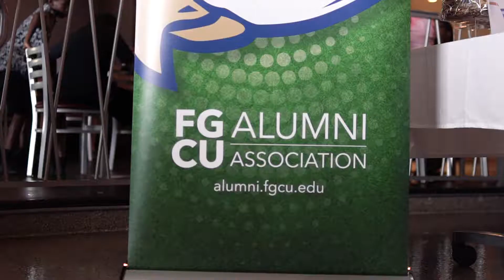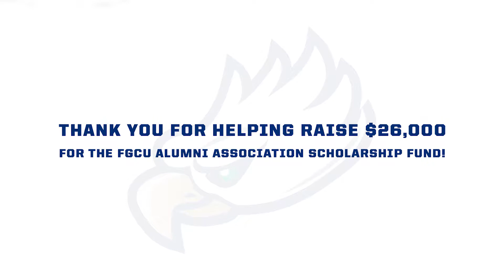Strikes for Scholarships 2018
FGCU Strikes for Scholarships 2018 by AdVenture